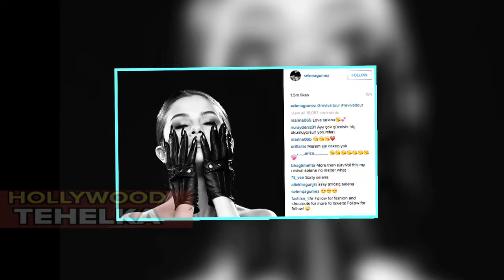Selena Gomez Goes NUDE - Poses Wearing Only Black Leather Gloves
Checkout the ever hot Selena Gomez topless wearing only black leather gloves.